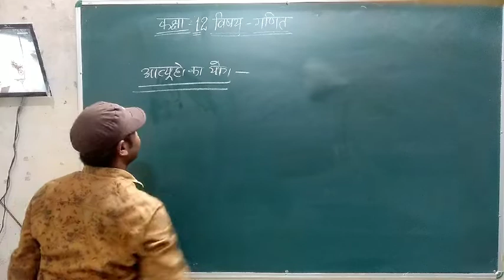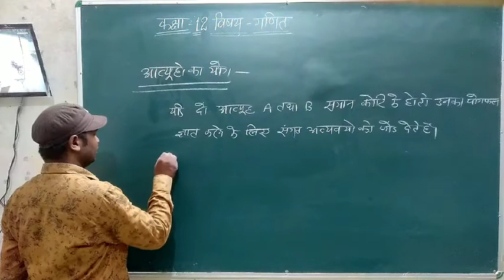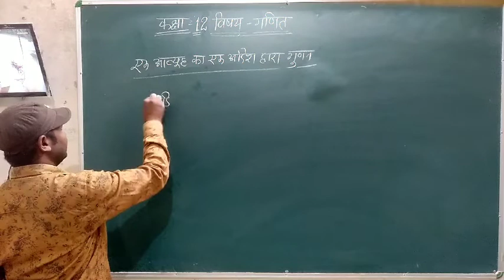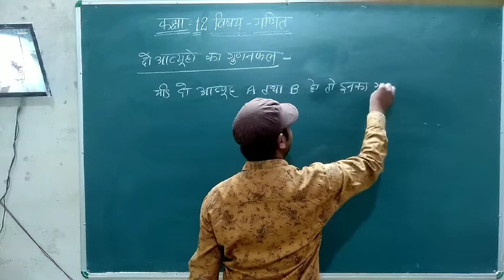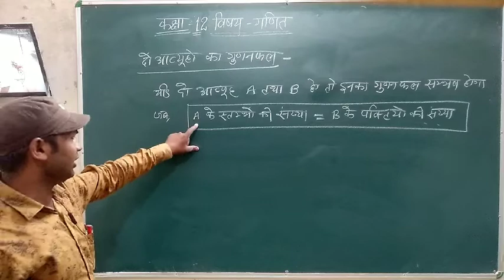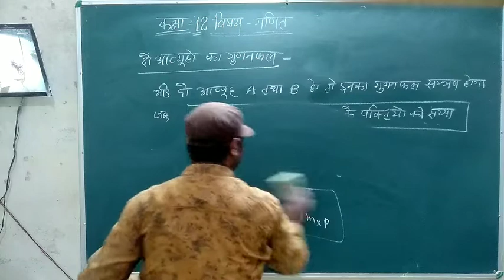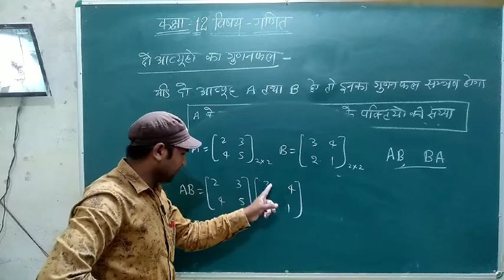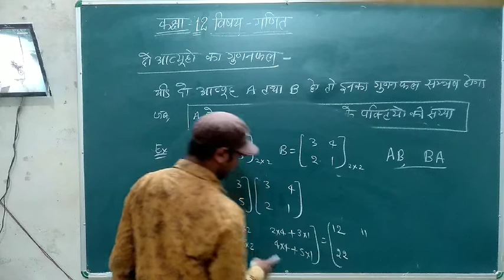Class 12 Maths Chapter 3 Matrix Part 4